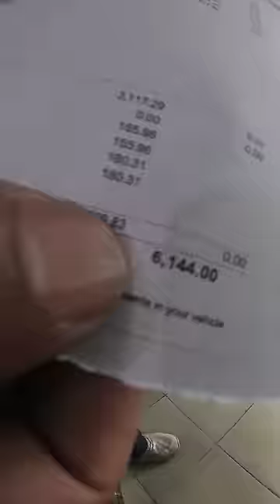Alto ki service ne to heart attack de diya bhai 😱😮‍💨 @CrazyAbhi7468